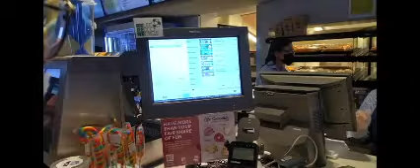Challa Mud ke Nahi Aaya | Movie Review || Amrinder Gill || Fahad khan vlog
Challa Mud ke Nahi Aaya Movie Review || Amrinder Gill || Punjabi Movie Sargun Mehta | Karamjit Anmol
we watched this movie in dubai cinema, cinema is not too big but over all it is good.
Movie Review Time:
a fantastic movie with good story, but I feel one draw back that was lipsing, but overall sotry is good. amrinder gill who belongs to a poor family visits europ to earn. I think writer tried to add more and more short stories but he failed to windup one.